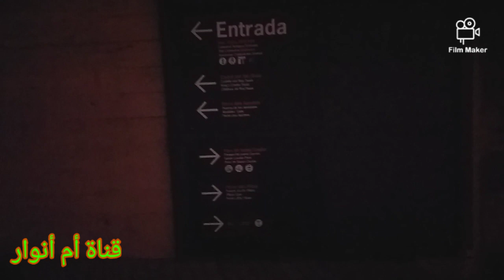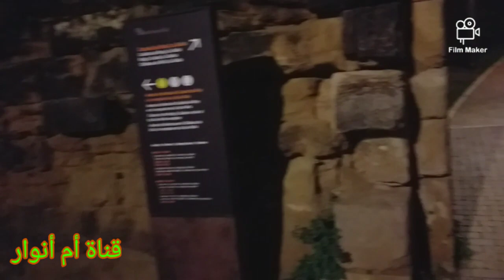castillo de lleida ليريدا